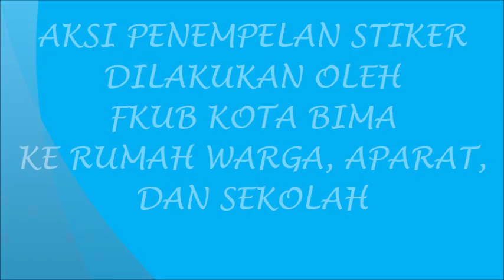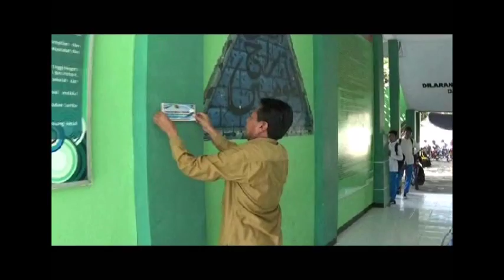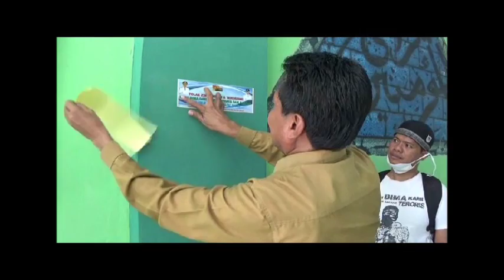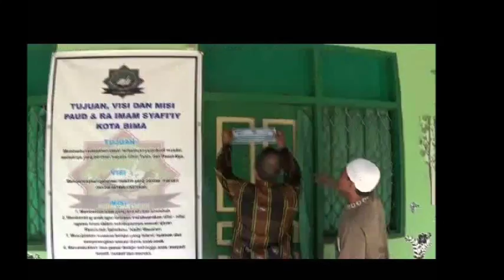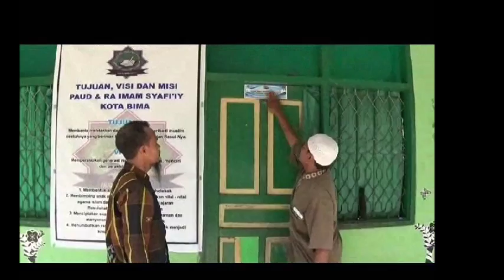PENEMPELAN STIKER TOLAK ZONA MERAH KOTA BIMA